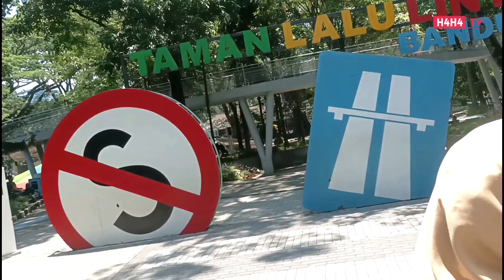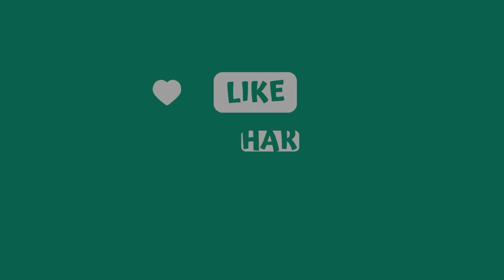Taman Ramah Anak Lengkap Banget | Taman Lalu Lintas Bandung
Taman Lalu Lintas Bandung didesain seperti kota kecil yang lengkap dengan jalan raya, lampu lalu lintas, trotoar, dan bahkan replika bangunan-bangunan ikonik. Semua elemen ini dirancang untuk memberikan pengalaman nyata kepada pengunjung tentang berlalu lintas di kota besar. Selain itu, taman ini juga memiliki berbagai atraksi pendidikan yang menarik, seperti:

Miniatur Kendaraan: Pengunjung dapat melihat berbagai jenis kendaraan, mulai dari mobil, sepeda motor, hingga sepeda, dan memahami peran masing-masing dalam sistem lalu lintas.

Pendidikan Keselamatan Berlalu Lintas: Taman ini memiliki fasilitas pelatihan keselamatan berlalu lintas, termasuk rambu-rambu lalu lintas, serta lintasan pejalan kaki dan sepeda yang dirancang untuk mengajarkan pengguna jalan tentang perilaku berlalu lintas yang aman.

Peragaan Kecelakaan Lalu Lintas: Dalam upaya meningkatkan kesadaran akan bahaya lalu lintas, taman ini juga memiliki tempat peragaan kecelakaan lalu lintas yang disimulasikan dengan kendaraan-kendaraan yang rusak.

Area Bermain Anak: Taman ini juga menyediakan area bermain anak yang aman, sehingga keluarga dapat menghabiskan waktu bersama sambil belajar tentang keselamatan berlalu lintas.

Salah satu tujuan utama Taman Lalu Lintas Bandung adalah mendidik masyarakat, terutama anak-anak, tentang keselamatan berlalu lintas. Dengan menanamkan pengetahuan dan pemahaman tentang tata cara berlalu lintas yang aman dari usia dini, diharapkan dapat mengurangi angka kecelakaan lalu lintas di masa depan.

Selain itu, taman ini juga berperan sebagai ruang terbuka hijau yang sangat diperlukan di tengah perkotaan yang padat. Warga Bandung dapat datang ke taman ini untuk bersantai, berolahraga, atau hanya menikmati keindahan alam.

Taman Lalu Lintas Bandung telah menerima banyak penghargaan dan pujian karena konsepnya yang inovatif dan perannya dalam meningkatkan kesadaran keselamatan berlalu lintas. Selain itu, taman ini telah menjadi salah satu daya tarik wisata edukatif yang populer di Bandung, menarik pengunjung dari berbagai usia.

Taman Lalu Lintas Bandung adalah contoh yang luar biasa dari bagaimana sebuah kota dapat mengatasi masalah lalu lintas sambil menyediakan ruang terbuka hijau yang bermanfaat dan mendidik. Dengan pendekatan yang unik, taman ini telah menjadi aset berharga bagi Bandung dan masyarakatnya. Ia tidak hanya mempromosikan keselamatan berlalu lintas, tetapi juga mengajarkan pentingnya menjaga lingkungan dan memiliki ruang hijau di tengah-tengah kehidupan perkotaan yang sibuk.